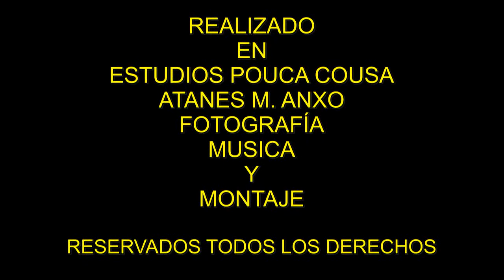ATANES M ANXO OURENSE CONCELLO DIPUTACION OURENSE FUEGOS DE ARTIFICIO FIESTAS DEL PUENTE 2012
PASABA POR ALLÍ CON MI CÁMARA OLYMPUS Y DESDE EL PUENTE MILENIO RODEADO DE MUCHA GENTE CAPTÉ LA BUENA PIROTECNIA DE LAS FIESTAS DEL PUENTE DE OURENSE.
ATANES ES ATANES M: ANXO